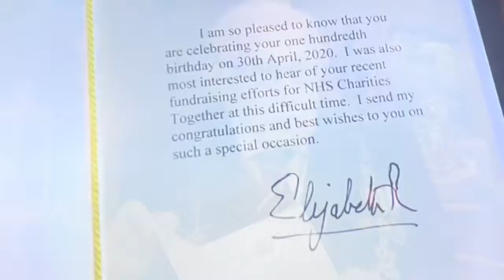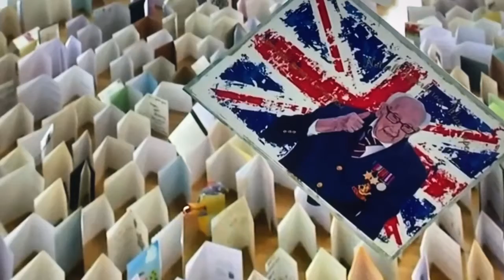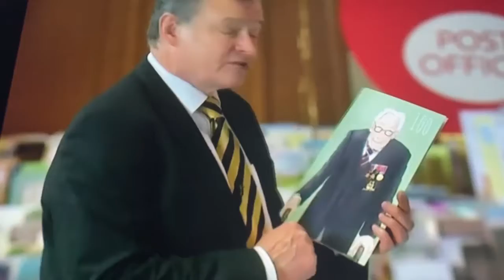Clapping For Kernel Tom Moore And The NHS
Clapping for Colonel Tom Moore and Jod NHS